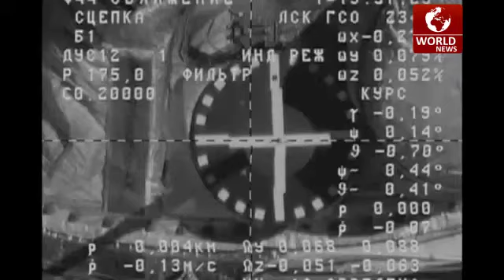ISS-Crew bekommt Valentinstagsgeschenke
Der russischer Versorgungsfrachter Progress hat nach sechs Stunden Flug erfolgreich an der Internationalen Raumstation angedockt. Er brachte insgesamt rund 2,3 Tonnen Post, Nahrungsmittel und Treibstoff für die sechs Crewmitglieder. Auch verspätete Valentinstagsgeschenke sollen russischen Medien zufolge gut bei ihren Empfängern im All angekommen sein sowie ein Geburtstagsgeschenk für einen der Astronauten der auf der ISS bald seinen 42. Geburtstag feiert.